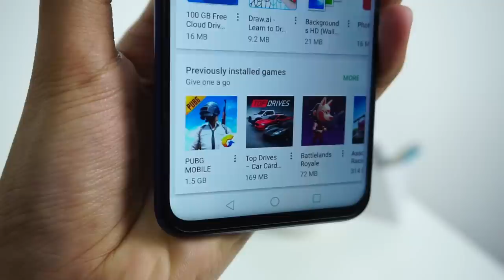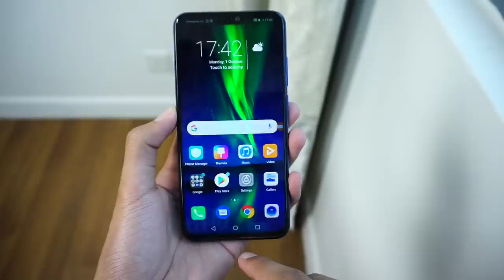Honor 8X - Bakal Dilancarkan Di Malaysia Tidak Lama Lagi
Honor terkenal dengan penawaran telefon pintar pada harga mampu milik kini hadir dengan peranti kelas pertengahan yang baru tambahan pula kemasan yang lebih menarik berbanding sebelumnya. Pengganti kepada pendahulunya iaitu Honor 7X dengan Cip terbaru iaitu HiSilicon Kirin 710.

Pada masa ini, Honor belum lagi menyatakan sebarang informasi tentang harga yang ditawarkan dan sila layari Amanz.my untuk kemaskini selanjutnya nanti.